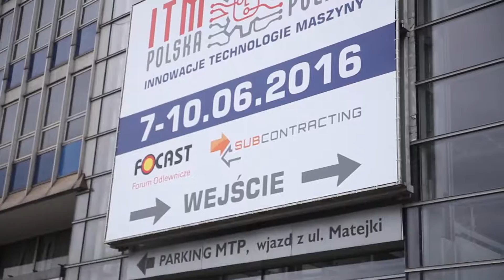Mach Tool Poznan 2016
PRASY HYDRAULICZNE, HYDRAULIC PRESSES, PRESSES HYDRAULIQUES... Whatever how you call it, MIB HYDRO will be present to help you to find the right press for your needs. Our presence in Poznan expo was successful and allowed us to meed Polish big players of industry. See you next year!